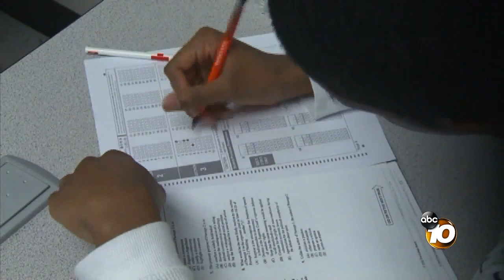San Diegans, actresses charged in college admissions scandal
Fifty people, including two San Diegans and actresses Felicity Huffman and Lori Loughlin, have been charged in a nationwide college admissions scandal.